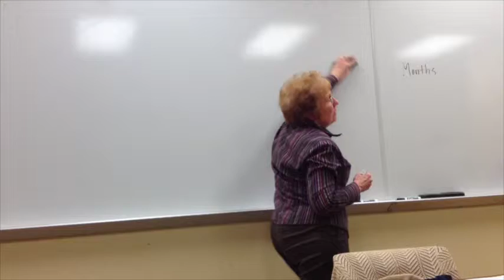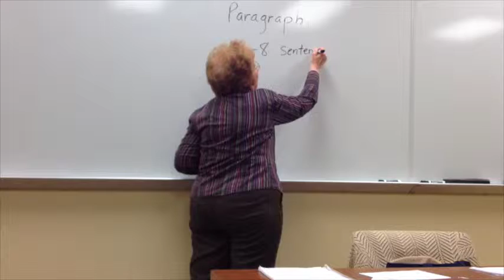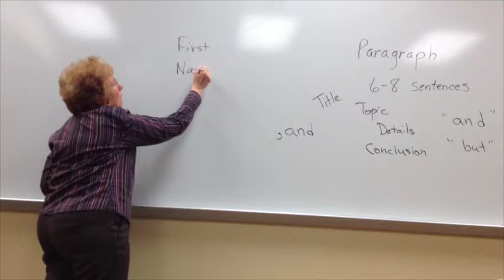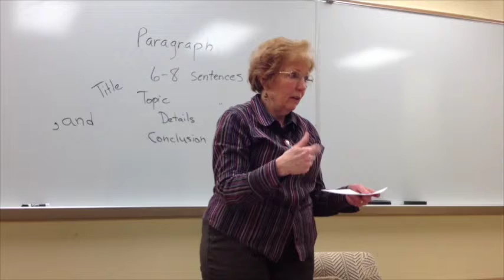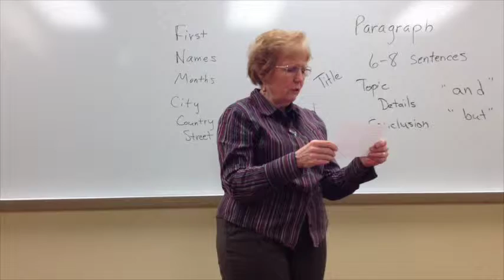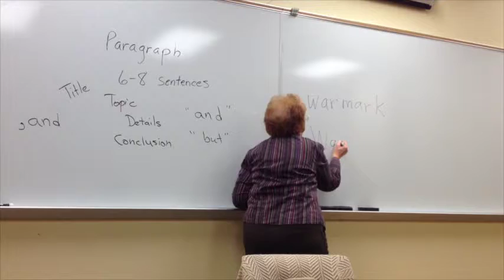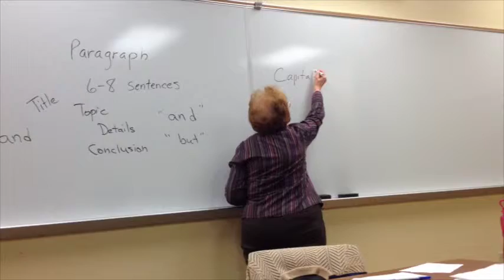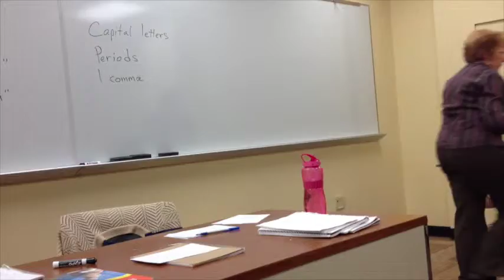CROUCH Video#3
General review for end of session exam